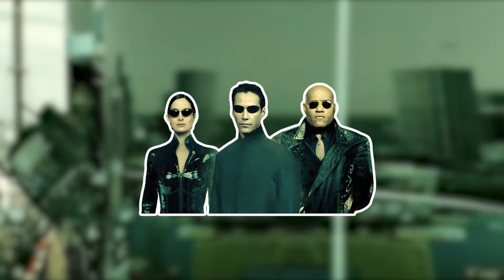Matrix Film Serisi Hakkında 15 İlginç Gerçek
Matrix, insanlığın gerçeklik algısını sorgulayan bir distopyada geçen, bilim kurgu ve aksiyon türündeki efsanevi bir film serisidir. İnsanlar, makinelere karşı kaybedilen savaş sonucunda bir makine hakimiyeti altına girerler. Ancak, bazı insanlar gerçek dünyaya karşı mücadele etmek için seçilmiş kahramanlardır. Ana karakterler Neo, Morpheus ve Trinity, insanlığın özgürlüğü için savaşan liderlerdir. Neo, Matrix içinde gerçek ile sahte arasındaki farkı görebilen bir lidere dönüşür. Matrix film serisi, aksiyon sahneleri ve felsefi temalarıyla izleyicileri etkilemiş ve modern sinema tarihinde iz bırakmıştır. Şimdi sırada sizler için hazırladığımız 15 ilginç bilgi...

Daha önce hiçbir yerde duymadığınız şaşırtıcı ve bir o kadar ilginç bilgileri sizler için derliyoruz.